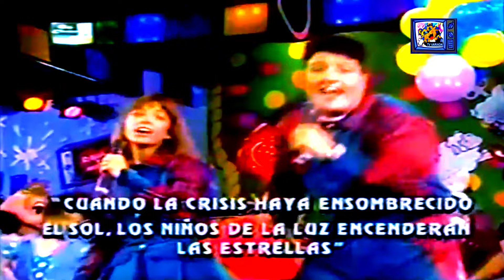AMANECE - MERCI MAYORCA Y RAUL GONZALEZ - SUPERCROPOLIS - RCTV 1993